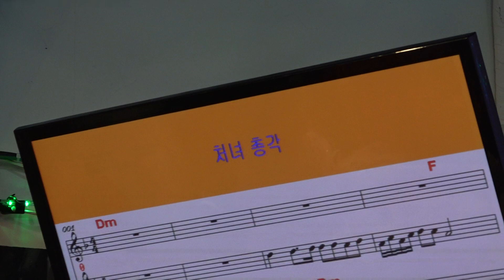오프닝 처녀총각 서울예술단정기공연 [단장:강명삼 전화:010-5292-4037] 장소:극장식공연장미가 일시:2019 3 30[매주 토 일 요일]